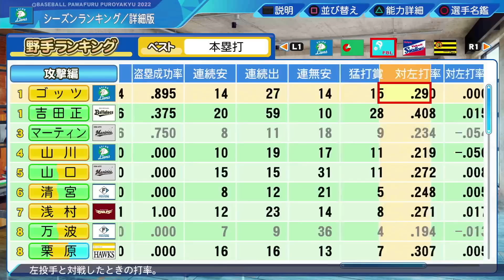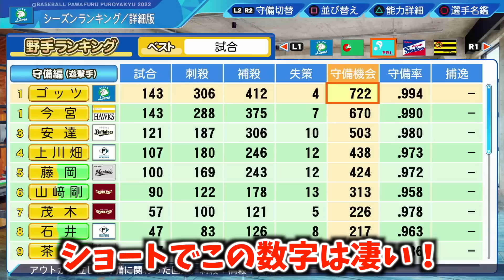#221【打率】バース越え日本記録誕生⁉︎チームを救う鉄壁守備職人！サクサクセス＠eBASEBALLパワフルプロ野球2022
パワプロ　サクサクセスにて遊撃手作成。
ヒーリングカード＆ヒーリングカード持ち込み回‼